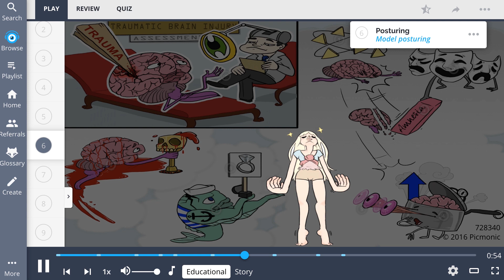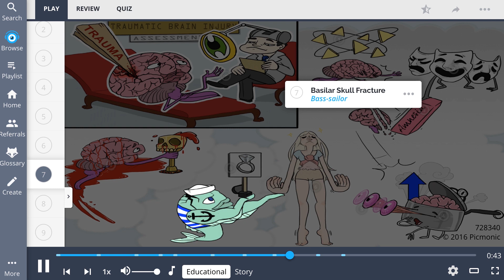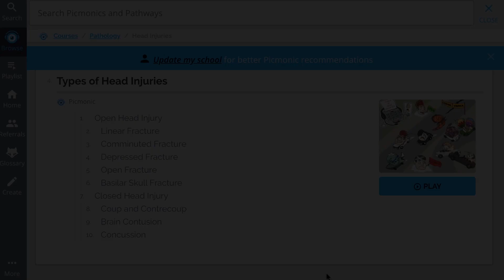9 Facts About Traumatic Brain Injury (Step 1, COMLEX, NCLEX®, PANCE, AANP)